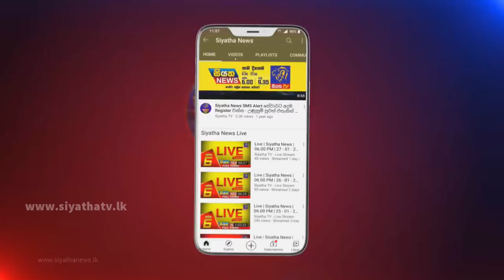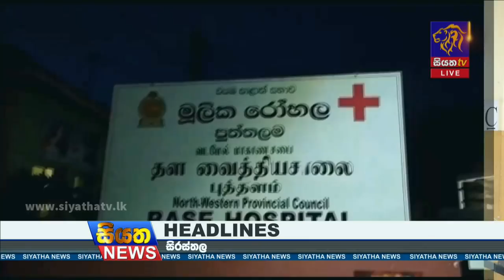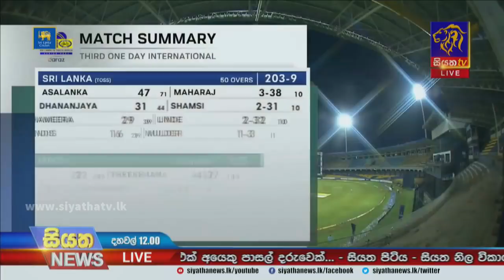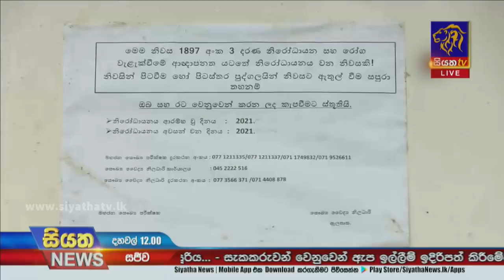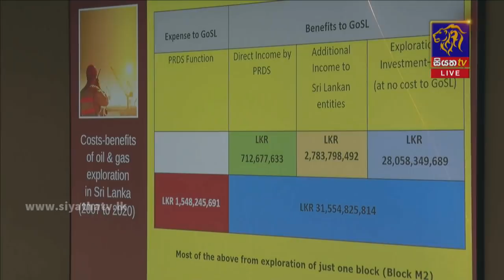Siyatha News | 12.00 PM | 08 - 09 - 2021